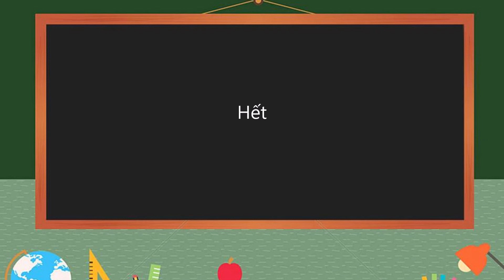Đám rước Phật ở Hà Nội xưa